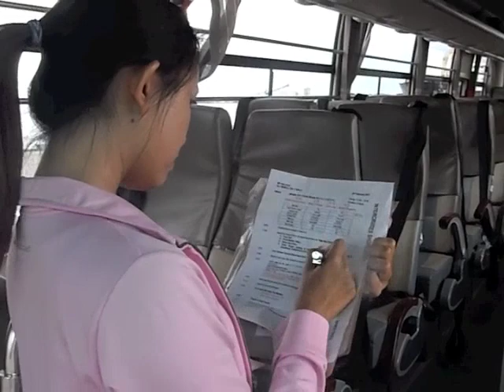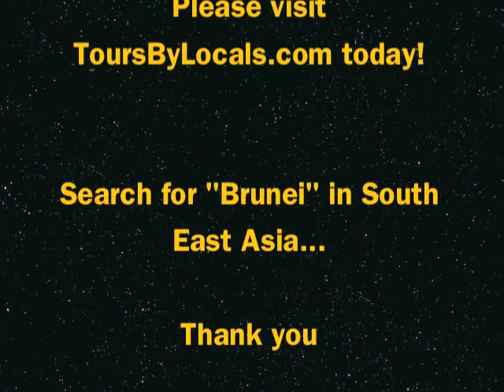TourGuide Profile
New Project